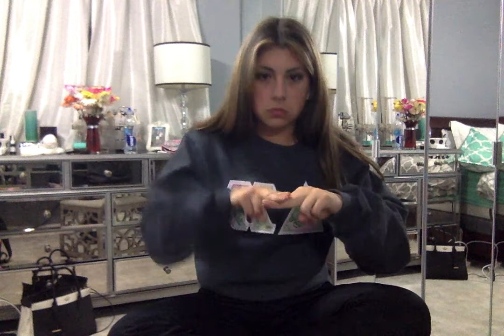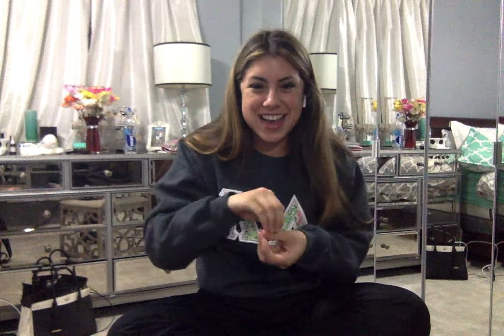ASL GUM STORY